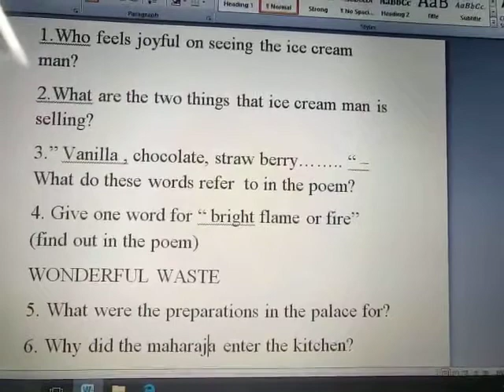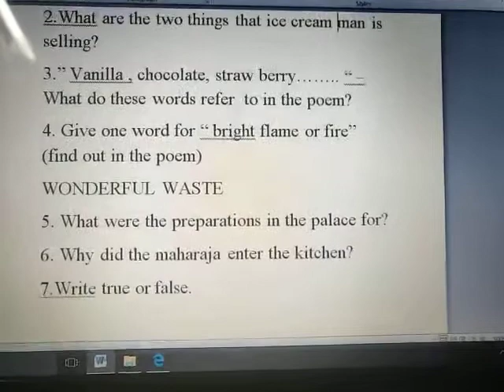Class5 English Revision Unit1 by Mrs Jaya